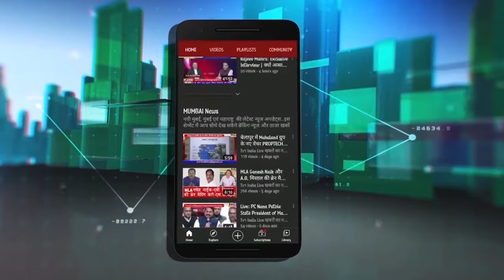Government bans 22 YouTube channels for spreading FAKE NEWS || TV INDIA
Ban on Youtube Channel | सरकार ने बैन किए 4 पाकिस्तानी यूट्यूब चैनल, 18 भारतीय चैनल ब्लॉक
Government bans 22 YouTube channels for spreading FAKE NEWS